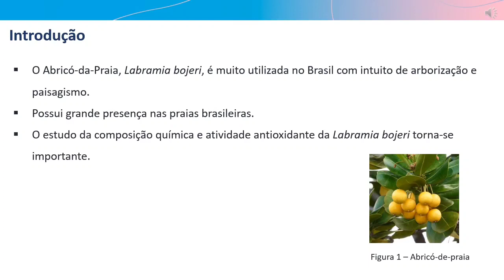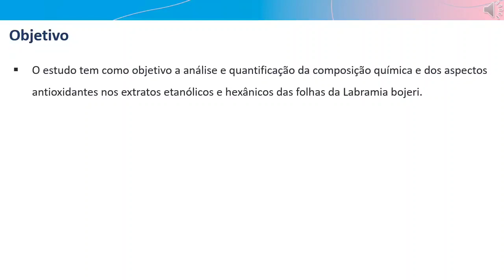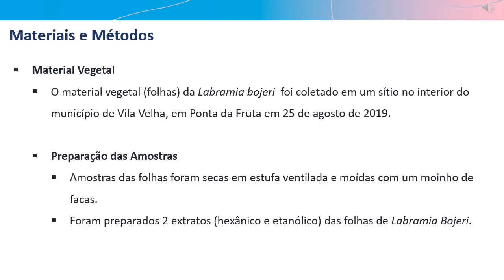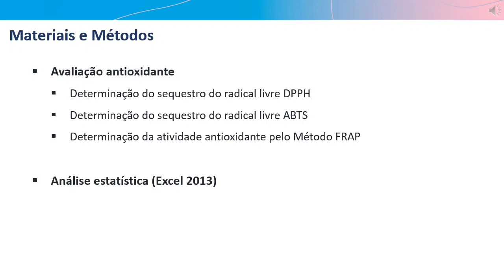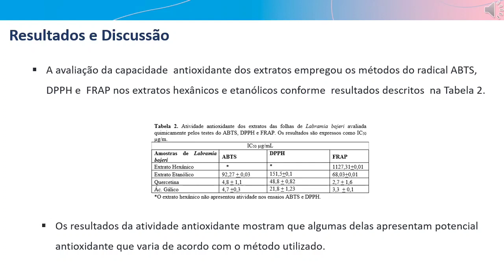S002 - AVALIAÇÃO DOS ASPECTOS ANTIOXIDANTES DAS FOLHAS DE LABRAMIA BOJERI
AVALIAÇÃO DOS ASPECTOS ANTIOXIDANTES DAS FOLHAS DE LABRAMIA BOJERI
Resumo:
A análise da atividade antioxidante visa avaliar e comparar a neutralização dos radicais livres, espécies reativas que possuem elétron desemparelhado, e consequentemente, seus malefícios por meio dos extratos etanólicos e hexânicos das folhas da Labramia bojeri em diferentes métodos. O estudo em questão tem como objetivo a análise e quantificação da composição química e dos aspectos antioxidantes nos extratos etanólicos e hexânicos das folhas da Labramia bojeri. O material vegetal (folhas) em diferentes estágios de maturação da Labramia bojeri foi coletado em um sítio no interior do município de Vila Velha. As amostras de plantas frescas serão secas por 96 horas em uma estufa ventilada e, posteriormente, moídas com o auxílio de um moinho de facas. A quantificação dos flavonoides totais foi realizada por método espectrofotométrico, após reação com cloreto de alumínio. Determinação do teor fenólico total (procedimento realizado de acordo com metodologia descrita por KREPSKY et al., 2012, com adaptações). Avaliação antioxidante foi realizada pela determinação do sequestro do radical livre DPPH, determinação do sequestro do radical livre ABTS, determinação da atividade antioxidante pelo Método FRAP, cálculo da Concentração Inibitória e análise estatística. O resultado obtido quanto a determinação dos compostos fenólicos totais apresentou altos teores de compostos fenólicos. Para a determinação de flavonóides totais, demonstrou teor de flavonóides elevado para uma espécie vegetal. Neste estudo,  a avaliação da capacidade  antioxidante dos extratos empregou os métodos do radical ABTS, DPPH e método da redução do ferro (FRAP) para avaliação da atividade antioxidante  dos extratos hexânicos e etanólicos das folhas de Labramia Bojeri. Os resultados da atividade antioxidante mostram que algumas delas apresentam potencial antioxidante que varia de acordo com o método utilizado. O ABTS revelou que a atividade antiradicalar do extrato etanólico da Labramia bojeri mostrou-se bem inferior aos apresentados pela quercetina e ácido gálico. Quando utilizado o teste de DPPH e FRAP, o padrão  de resultados manteve-se  constante, permanecendo a atividade antioxidante do extrato etanólico inferior aos padrões de quercetina e ácido gálico. A descoberta de novas substâncias provenientes de espécies vegetais ainda não estudadas e inéditas possui papel relevante na comunidade científica. Desta forma, a Labramia bojeri, pouco estudada, demonstra ser uma alternativa com propriedades antioxidantes discretas. Mais estudos são necessários para explicar o mecanismo pelo qual estes extratos apresentam diferentes propriedades antioxidantes.